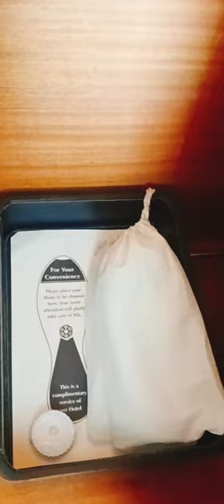Taj Coromandel,Chennai |Full Room Tour